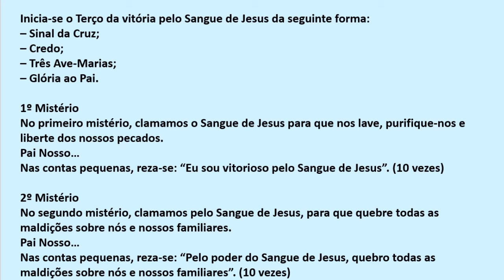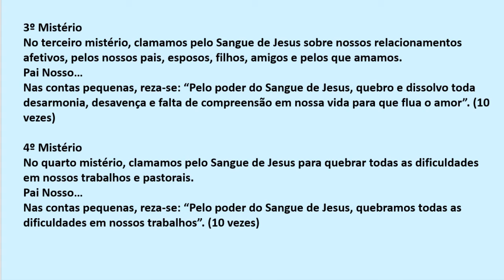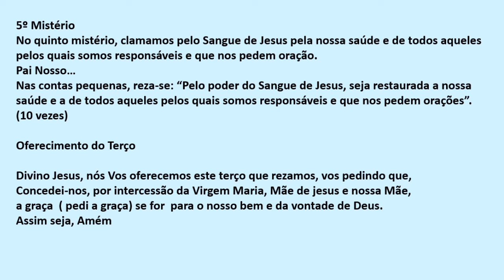TERÇO DA VITÓRIA PELO SANGUE DE JESUS